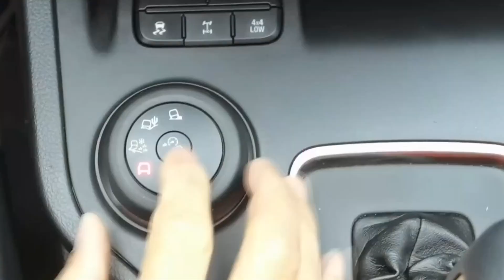ไปสำพัสอากาศ ภู 9 หลักกันครับ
การเดินทางจากวังเวียง ไป ภู 9 หลัก